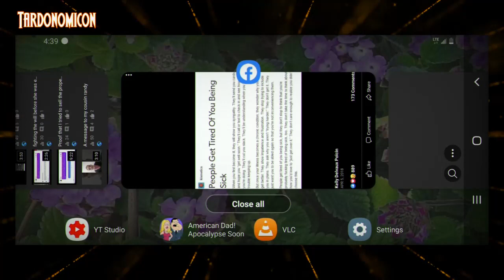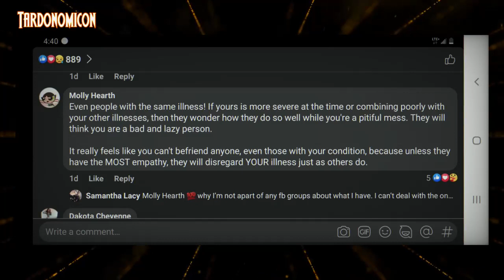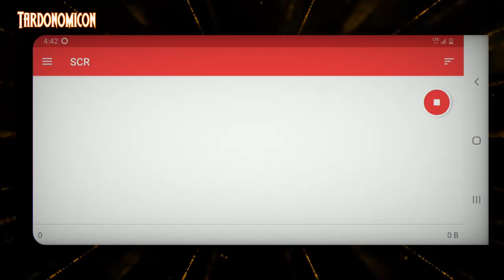2021 04 10 9 understanding